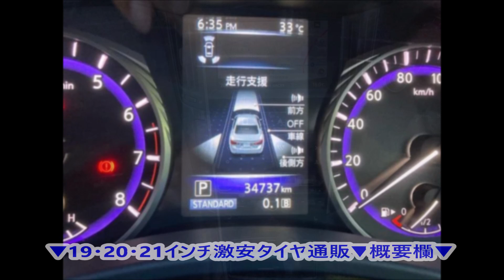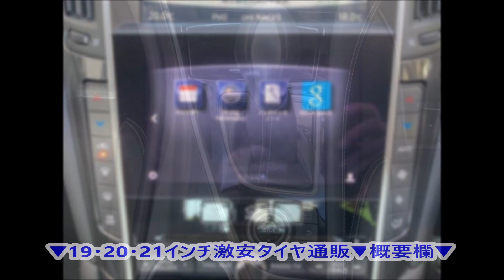37スカイライン 220万円 インパルフルエアロ BBS20AW ダウンサス 黒革シート 200GTtタイプP 2014年 3万5千km 2000cc Nissan カスタム例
◆激安タイヤ通販・大径19・20・21インチ

◆中古車購入ガイドブック【Amazonキンドル本】
◆頭文字Dなど名作を電子コミックで！
◆あのスタイルワゴンも読み放題の対象！

◆◆◆愛車紹介◆◆◆
・50フーガ350GT
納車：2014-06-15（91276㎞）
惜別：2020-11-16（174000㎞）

・30ヴェルファイア25Z
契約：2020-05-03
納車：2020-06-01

・51フーガ250GT
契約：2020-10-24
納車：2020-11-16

◆◆詳細◆◆

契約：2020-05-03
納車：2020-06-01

仕様：
ROWENフロントバンパー
ROWENフロントグリル
ROWENボンネット
ROWENアイライン
ROWENボンネットエクステンション
ROWENフロントフェンダー
ROWENサイドパネル
ROWENリアバンパー
ROWENバックドアエクステンション
ROWENリアコーナーパネル
ROWENリアウィング
ROWENリアリフレクター
ROWEN ValentiコラボLEDテール
ROWENチタンテール4本出しマフラー
ROWENフレイム21AW
ROWENオリジナルフロアマット
フロント大口径キャリパーKIT
ピンストラブ
VIPPERセキュリティー
パワーエアクリーナー
※納車後、純正戻し

カスタムヘッドライトLED
ゴールデンアイズ化
※ZAゴールデンアイズより移植

ヘッドレストモニター4点
ALPINE8インチSDナビ
ALPINEフリップダウンモニター

シルクブレイズ
シーケンシャルLEDドアミラーKIT
ドアミラーカーボンカバー
BLITZ車高調
TRDピラー・ガーニッシュ
リアクォーター・ガーニッシュ

ルームランプ・シフトゲートLED
社外ハンドル
社外フロントテーブル
社外シートカバー
前後ドラレコ

◆Y51フーガ250GT（2012年式）
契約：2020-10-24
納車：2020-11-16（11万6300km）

仕様：
車色ブラック
インフィニ仕様ローダウン
インフィニティグリル
TEIN車高調
AMEシャレン20AW（新品）
245/40/R20タイヤ（新品）
認証ワンオフマフラー
カスタムヘッド・インナーブラック
LEDフォグ
インフィニティハンドル
スモークフィルム
スモークテール（当方手配）
Goo鑑定：内装4・外装4

◆Y50フーガ350GT（2004年式）
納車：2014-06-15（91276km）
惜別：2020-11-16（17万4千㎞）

仕様：
AIMGAINフルエアロ
4本出しワンオフマフラー
ヴァレスト20AW

ウインカードアミラー
インフィニティエンブレム前後
ヘッド＆フォグHID
LED室内灯
新品車高調

Goo＆カーセンサー鑑定付き
Goo鑑定：外装5 内装4
※確かに美車でした。

2020年5月に車検を通して7年目に突入！・・・したものの、オイル漏れが激しくなり「要エンジン交換」。2019年夏からMTモードを平地でもフル行使。ガチャガチャと遊びすぎたのが原因で寿命を縮めたと思っています。目標の20万kmに届かず！ヒジョーに残念！！

▼ヴェルガ布陣
▼ふがベラヴェラちゃんねる